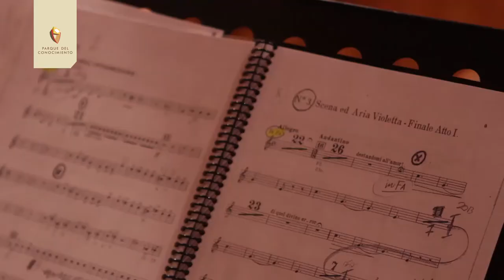Entrevista a Alba Álvarez (Soprano) La Traviata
La soprano oriunda de Encarnación, será una de las solistas que interpretará el rol principal de Violetta en la ópera La Traviata. Aquí nos cuenta sobre sus expectativas y su trabajo.